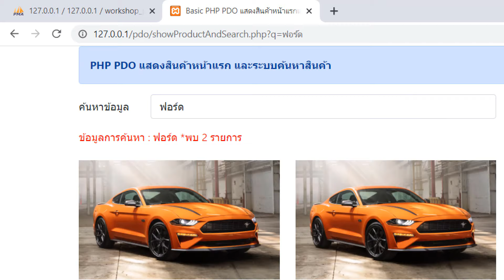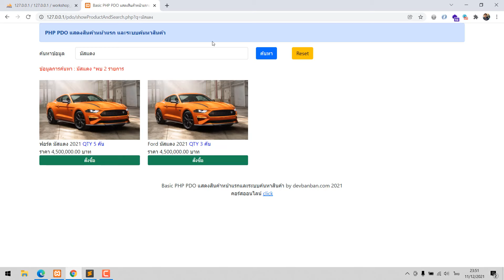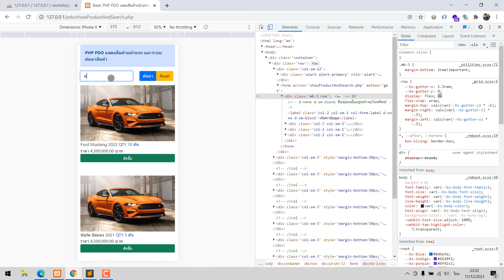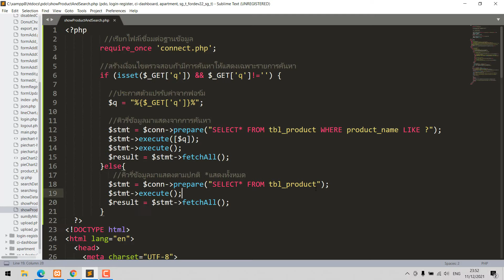PHP PDO : ระบบค้นหาสินค้า โดยใช้ SQL LIKE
สวัสดีครับ ในคลิปนี้จะแสดงการทำงาน PHP PDO : ระบบค้นหาสินค้า โดยใช้ SQL LIKE และแสดงสินค้าหน้าแรก ตกแต่งด้วย Bootstrap5  เพื่อให้ดูง่ายและสวยงาม โค้ดจะรองรับ php7, php8  ฝึกไว้ครับ เผื่อได้ใช้